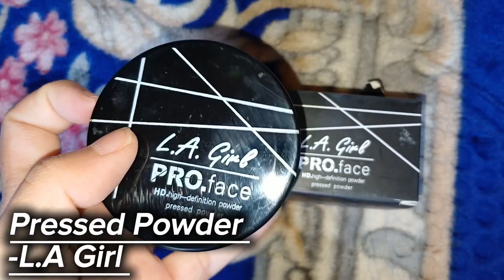'Sukuna' Inspired Makeup Look | Jujutsu Kaisen | 呪術廻戦